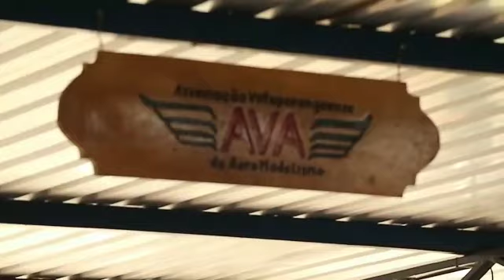TÁ CHEGANDO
AVAFEST 2019